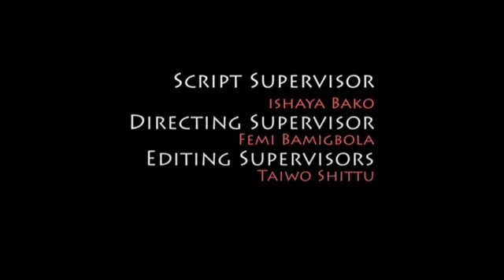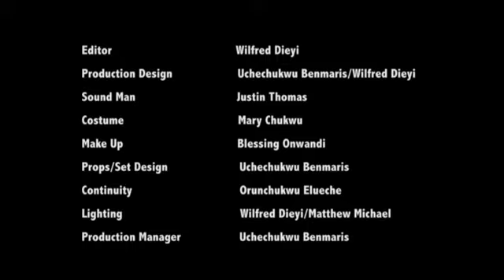HD Film Academy Student Short FIlm BREAKING FREE mov mpeg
Acting & Filmmaking @ High Definition Film Academy. 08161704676, 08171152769